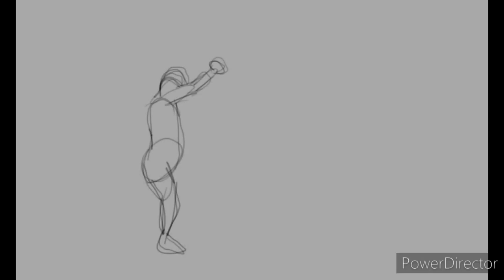Animation practice 37